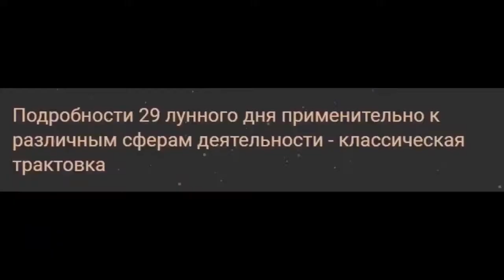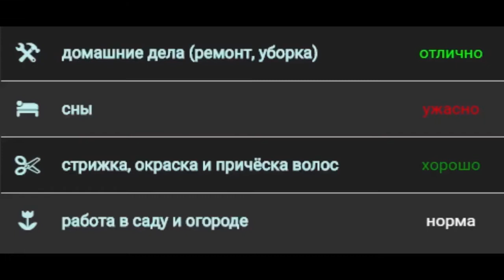Гороскоп на сегодня 6 сентября 2021 года для всех знаков зодиака. Гороскоп на завтра 6 сентября 2021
00-00 идёт 4 фаза луны
                как и вчера, луна в знаке Льва ♌
                продолжается 28 лунный день, начавшийся вчера
03-05 луна переходит в знак Девы ♍
04-11 начало 29 лунного дня
Символ - спрут.
Камни - черный жемчуг, перламутр, обсидиан, кахалонг, белый опал, лабрадор, цветная яшма